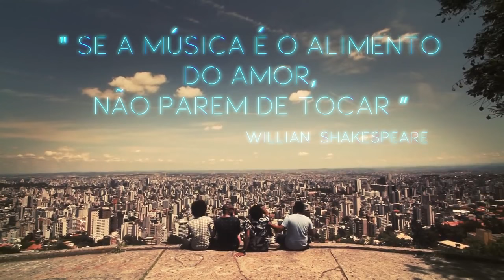Trailer Preto no Branco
Gravado ao vivo “Preto no Branco” é um projeto que reúne quatro grandes artistas brasileiros em uma proposta musical ousada e certeira que combina muito mais que o tom negro da pele de cada um deles.
O quarteto – formado exclusivamente para esse projeto – é composto por  Juninho Black, Clóvis Pinho, Weslei Santos e conta com a participação especial de Eli Soares. Traz o talento, a criatividade e a musicalidade de cada um dos artistas que já possuem suas respectivas e respeitadas carreiras no segmento cristão.

“Preto no Branco“ passa por ritmos da black music, soul, R&B, samba, pop rock, indie rock, música romântica e muito mais além de várias surpresas e participações especiais.

Disponível em todas as plataformas digitais e nas melhores lojas.